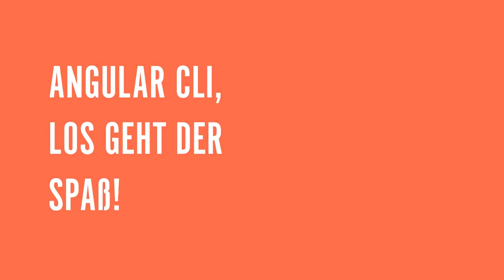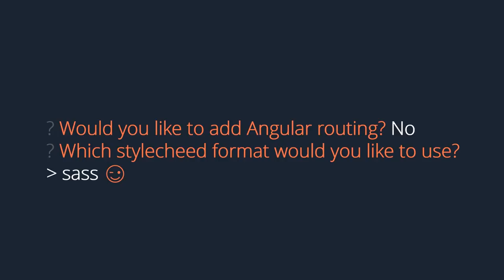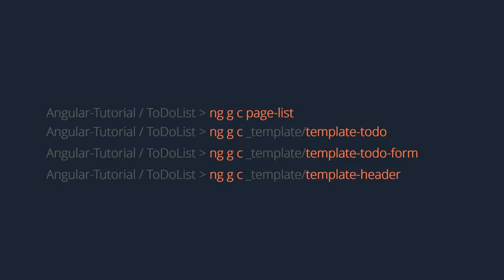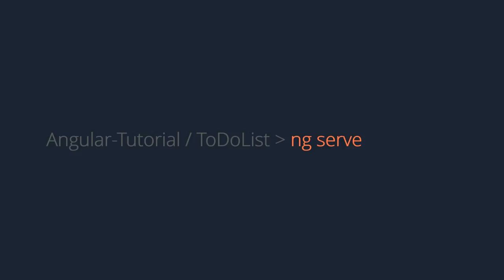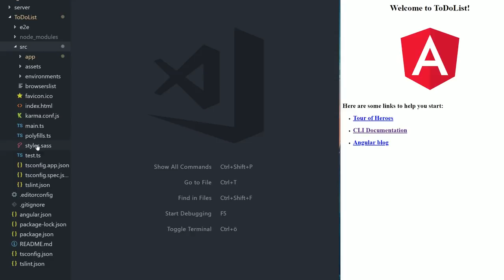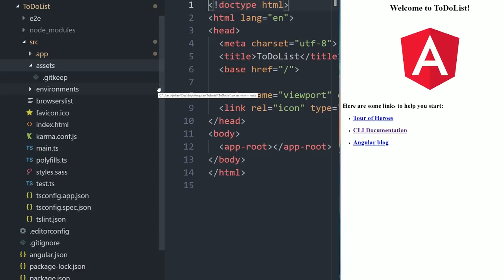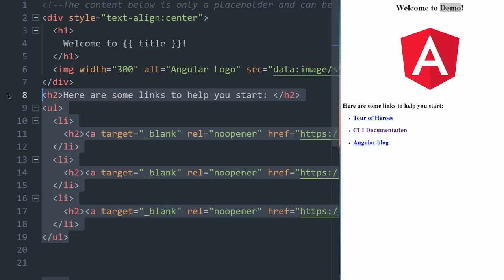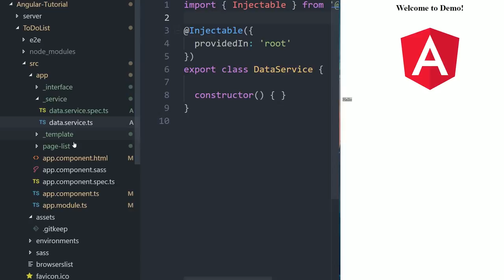ANGULAR 7 einfach lernen Teil #3 - Angular CLI & Aufbau 👍 [TUTORIAL]